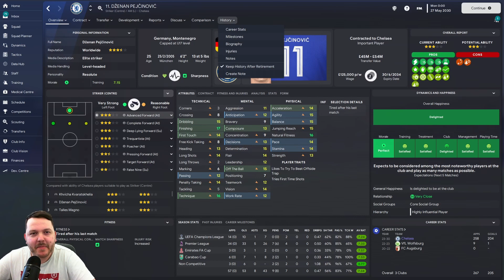GERMAN WONDERKID - 204 GOALS IN 258 GAMES - FM23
Join me as we take a look at this amazing German Wonderkid you can sign for just £7m, after the winter upgrade in FM23

I've asked my assistant to play him as our Advanced Forward as much as possible. I have made no changes in the editor, only giving him game time for him to develop.

fm23 winter update